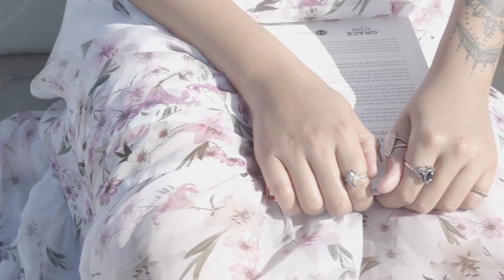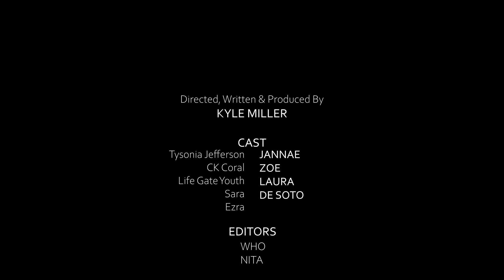Serve Your Purpose Inspirational Video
Kyle Miller Film Studios presents this short inspirational video to inspire you to serve your purpose